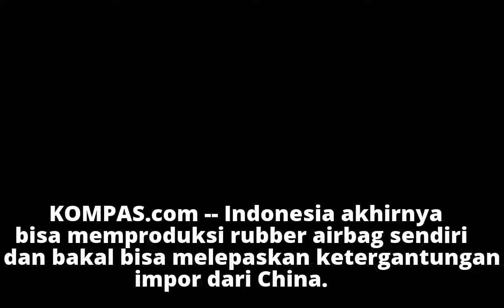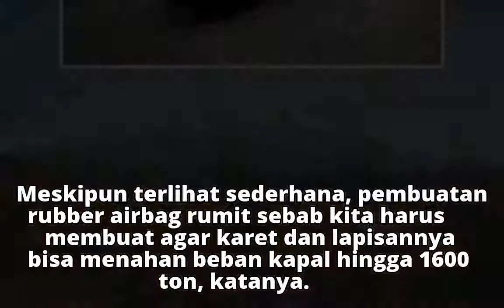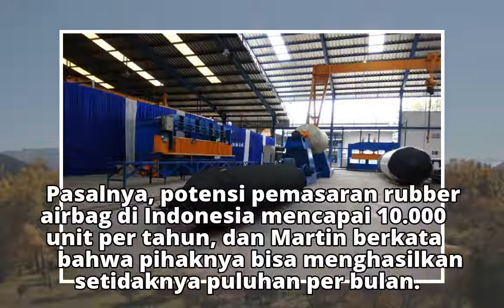Lama Tergantung China, Indonesia Kini Bisa Bikin Rubber Airbag Sendiri